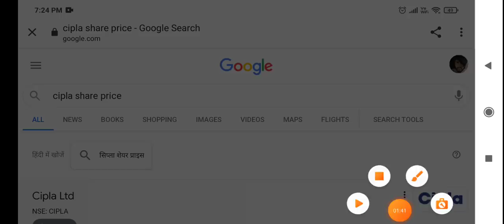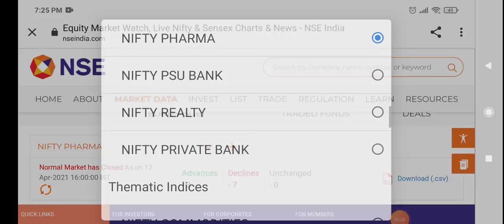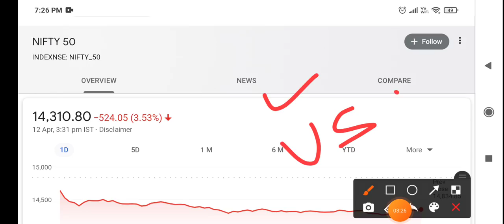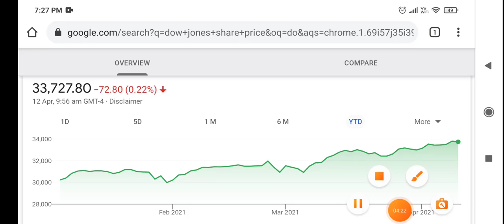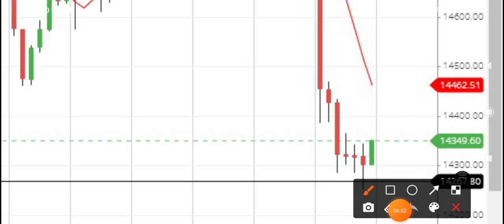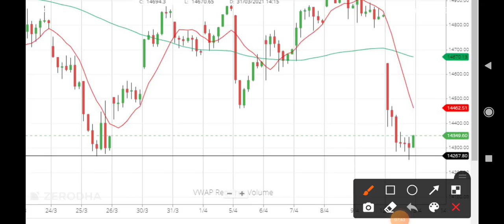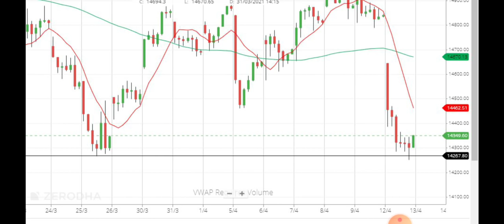गिरती हुई MARKET में रखो इस INDEX में नज़र, खुद ही देख लो NIFTY KI NEXT MOVE 😍